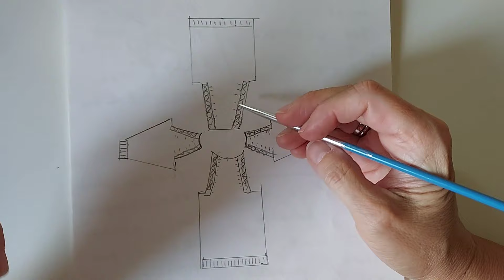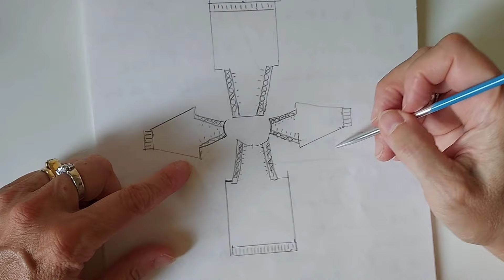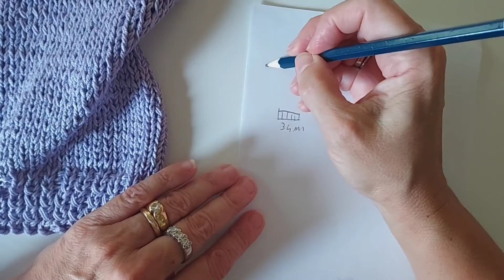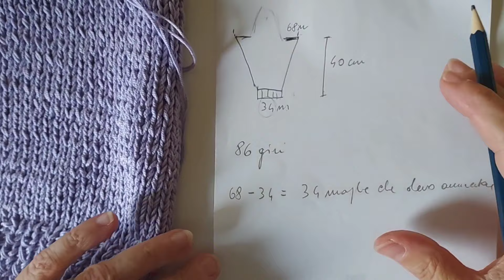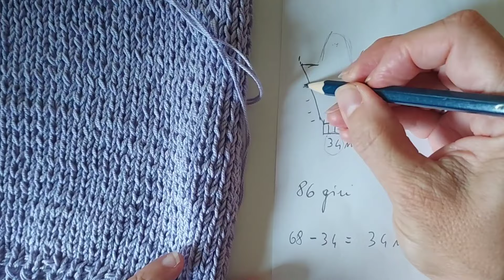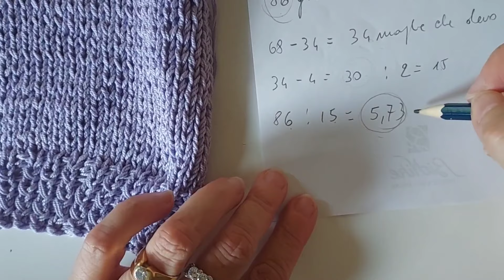come fare un maglione con il collo rotondo e la manica raglan decorata con la treccia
0:00:00 introduzione
0:02:22 il davanti
0:11:12 lo scalfo del giro manica
0:23:10 lo scalfo del collo
0:35:20 il dietro
0:37:21 la manica
1:16:10 le cuciture
1:21:13 il collo
1:27:38 conclusioni